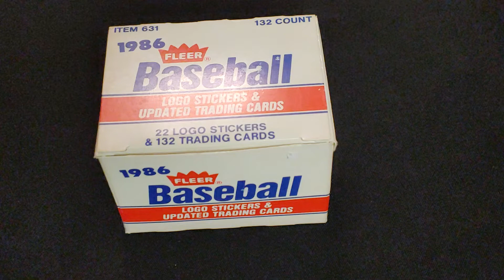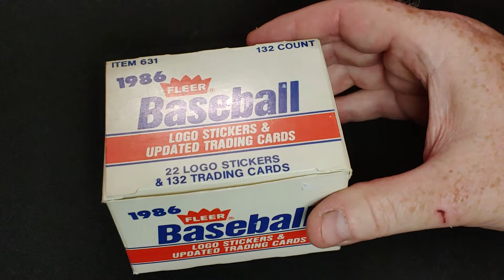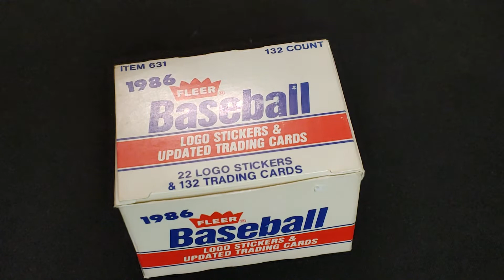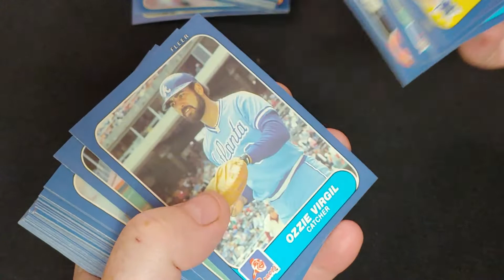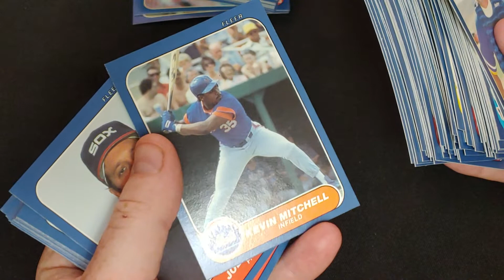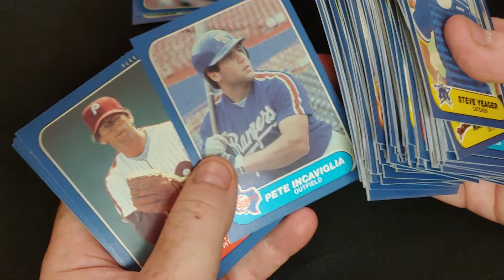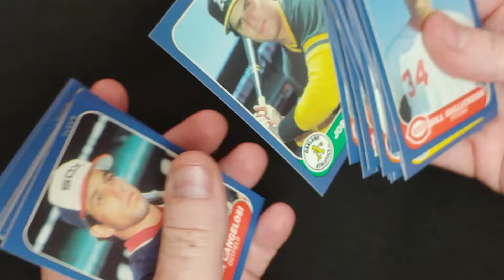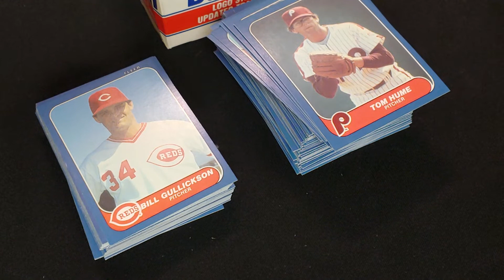The Amazing Rookie Class That Never Made The HOF - 1986 Fleer Baseball Traded Set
I open a set of 1986 Fleer Baseball Traded Set and talk about the 1986 rookie class, which was one of the greatest classes of rookies to never make the Baseball Hall of Fame.